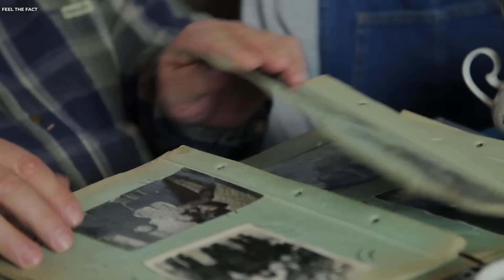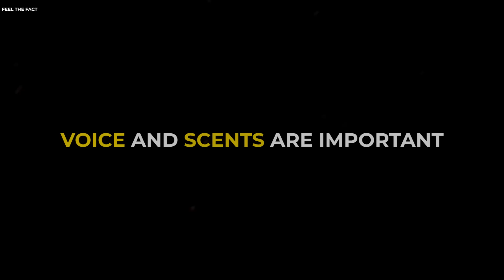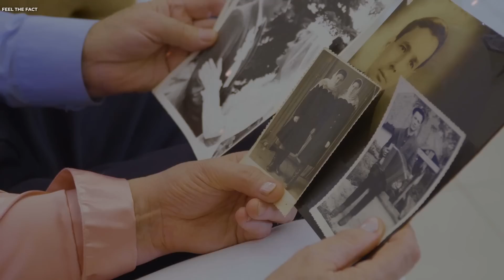Reality Of Attraction!..5 Hidden Psychology Facts Based On Neuroscience Study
5 Biggest Harsh realty of love and attraction based on neuroscience, teenagers and young adults must know this.
We talk about the moment of falling in love as if we have been hit by Cupid's arrow – it is intense, overwhelming, sometimes fast and can feel like fate. As time passes, this initial bust of feeling often fades into a comfortable closeness.

The initial happy feelings of being in love is stimulated by 3 chemicals in the brain: noradrenaline that stimulates adrenaline production causing that racing heart and sweaty palms; dopamine, the feel-good chemical; and phenylethylamine that is released when we're near our crush, giving us butterflies in our tummies.

But is there a biological reason behind these feelings? And why do you fall in love with that one person you do?

Research based  psychological facts that will amaze you.
psychology in hindi
psychological hacks.

In this video you are going to understand the Complete science and psychology of love.

chapters

0:00    What you know?
0:43   1. Easy  Seduction
2:08   2. Voice & scent
3:13   3. Music
4:24   4. Near population
5:28   5. Ugly truth
6:47   Share your views

fashion psychology
feel the fact
females facts
girl facts
human behavior
human psychology
human psychology facts
interesting facts
mister proton
untold facts in hindi
sign of a genius
bhulne ki आदत
psychology facts of teenager
teenage psychology
teenagers फैक्ट्स
teenagers
teenage dream
girls puberty
teen girl fact
teenage girls
teenager psychology